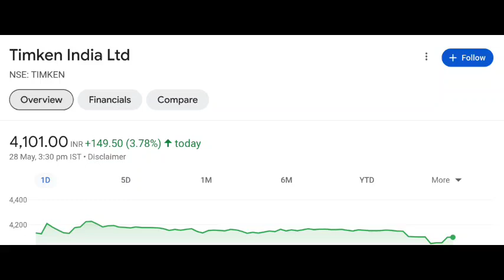Timken India shared latest news | Timken share price